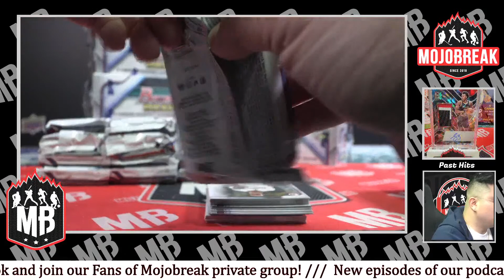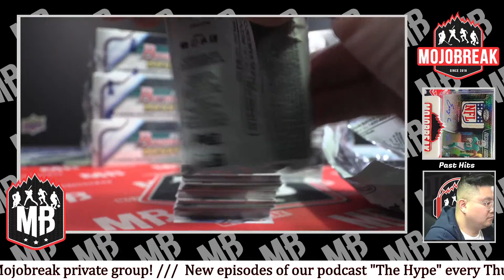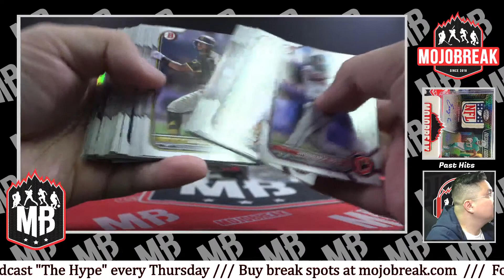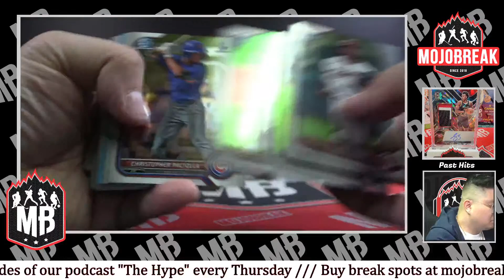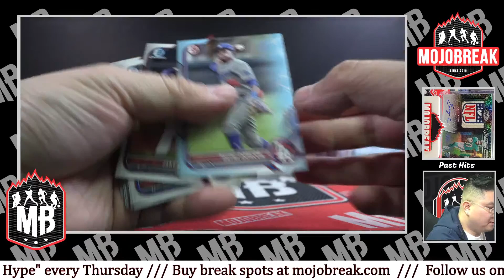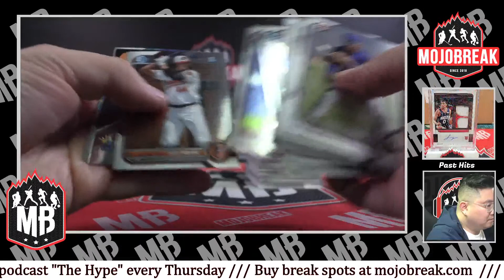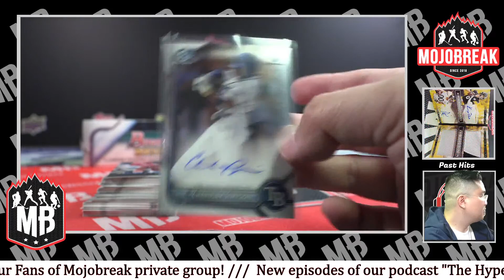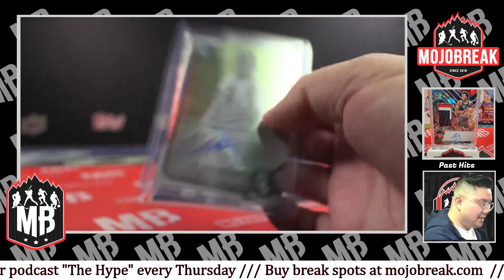PYT #9 - 2022 Bowman Draft Jumbo Baseball Hobby 8 Box Case Break - 12.22.22